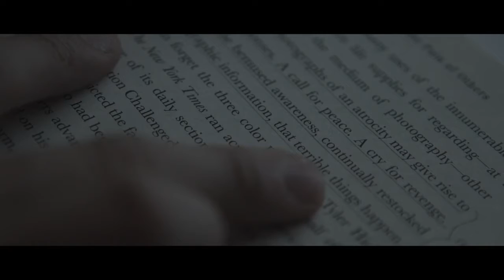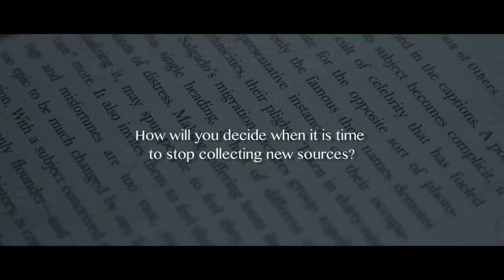Graduate Student Research: Searching and Selecting Sources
Topics covered: Range of resources | Research as a non-linear process | Research strategies | Selection criteria | Setting boundaries | Getting help and support. (3.24 minutes)